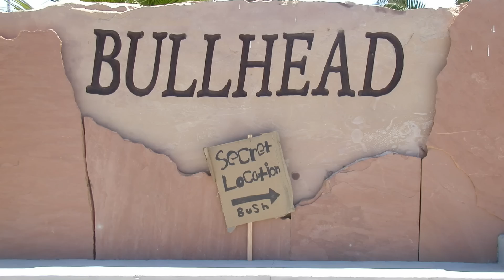The River Episode 001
Welcome to the very first The River video rant.
Join me on this wonderful 4th of July as we discus Freedom
we will start out With NBC and how they butchered The Pledge of Allegiance.
Then we will travel to Eugene Organ and talk about what they did with it.
did you know that you cannot say God or Jesus at the VA cemetery in Houston TX.?
Credits
Set Design
Miss Issippi
Dee Nile
Pre and Post Procuction
Pirate We Radio Productions
Mistie Hax
Gadsden flag T-Shirt Provided By
Silly Cactus  Screen Printing and Embroidery In Bullhead City AZ